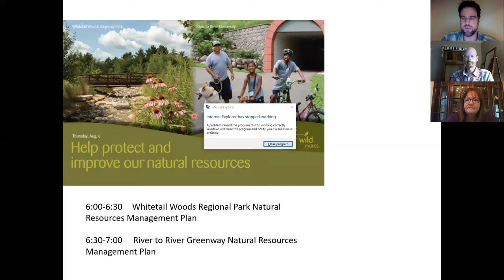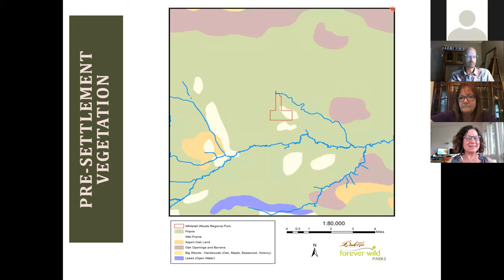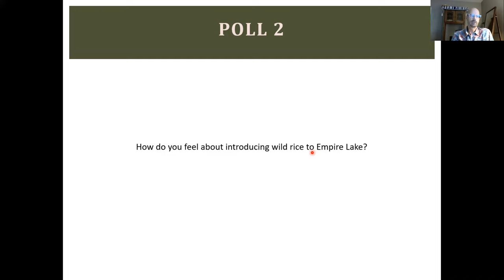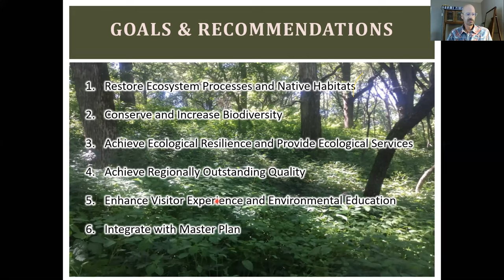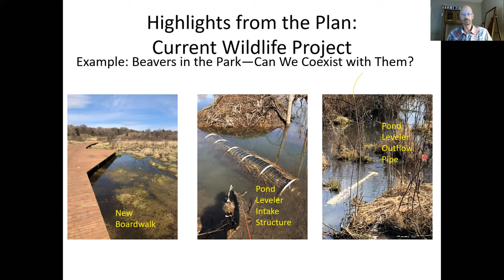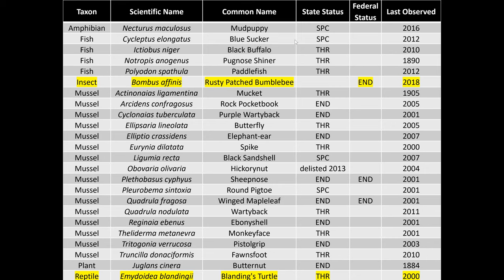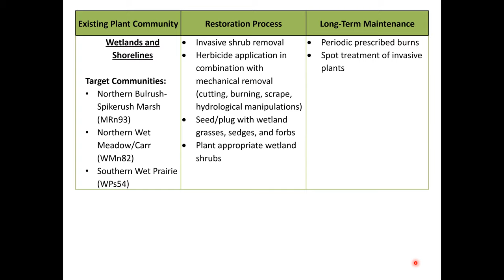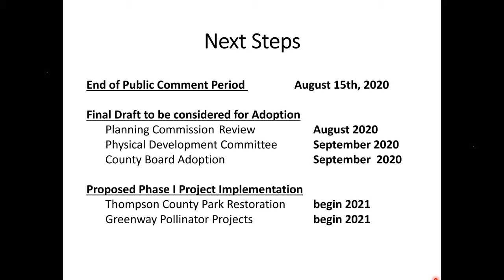Whitetail Woods Regional Park/ River to River Greeway Natural Resources Management Plans OpenHouse